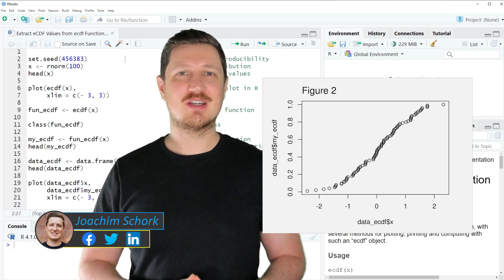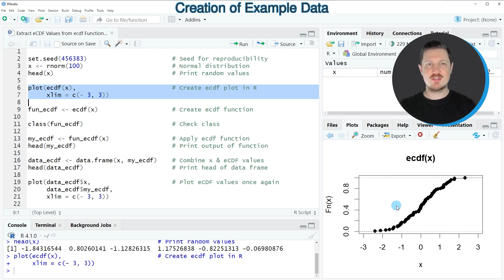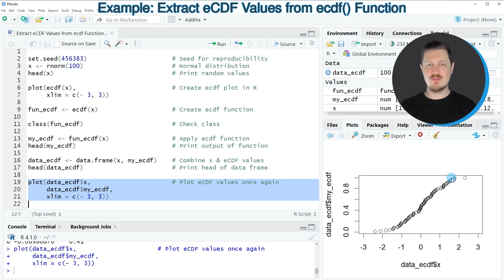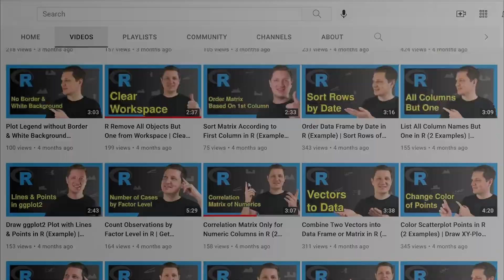Extract eCDF Values from ecdf() Function in R (Example) | How to Get & Print Data | Combine Values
How to extract the eCDF values from the ecdf function in the R programming language. More details
R code of this video:

set.seed(456383)                       # Seed for reproducibility
x ‹- rnorm(100)                        # Normal distribution
head(x)                                # Print random values

plot(ecdf(x),                          # Create ecdf plot in R
     xlim = c(- 3, 3))

fun_ecdf ‹- ecdf(x)                    # Create ecdf function

class(fun_ecdf)                        # Check class

my_ecdf ‹- fun_ecdf(x)                 # Apply ecdf function
head(my_ecdf)                          # Print output of function

data_ecdf ‹- data.frame(x, my_ecdf)    # Combine x & eCDF values
head(data_ecdf)                        # Print head of data frame

plot(data_ecdf$x,                      # Plot eCDF values once again
     data_ecdf$my_ecdf,